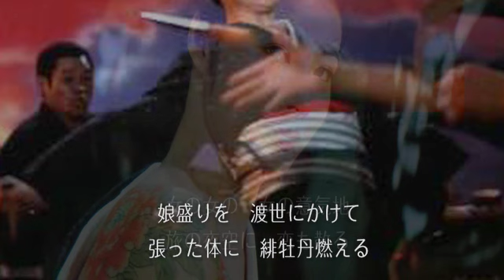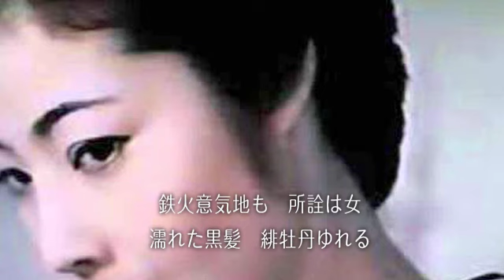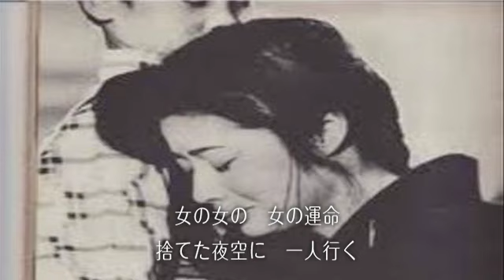緋牡丹博徒「藤 純子」Mayu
作詞・作曲　渡辺岳夫

女だてらに こぎゃんもんば 背負うて生きとっとよ。
だけん... 肌に墨は打てても 心にゃ誰も墨を打つことは
できんとよ。
「緋牡丹博徒」（1968・東映京都作品）

藤純子さん主演の女侠客映画の主題歌を、
" 劇場で劇中の歌が館内に響き渡るように聞こえるイメージ "...で
オリジナルは藤純子さんが歌っています。. (Mayu)